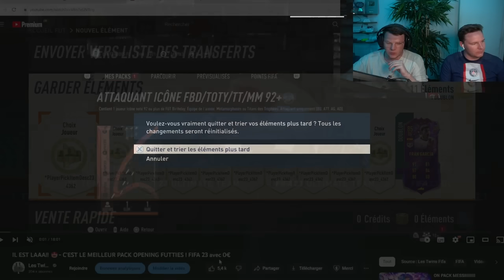11x CHOIX FUTTIES 3 décident de notre Équipe FUT Champions et ses PACKS…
FIFA 23 Ultimate Team avec 0€ - Les 11 Choix joueurs best of FUTTIES 2 décide de notre équipe fut champions avec pleins de surprises ! Pack Opening, FUT 23 FUT Champs Challenge ! Pele 99 futties pack opening

Titre : 11x CHOIX FUTTIES 3 décident de notre Équipe FUT Champions et ses PACKS…